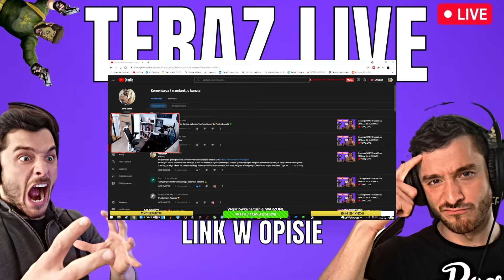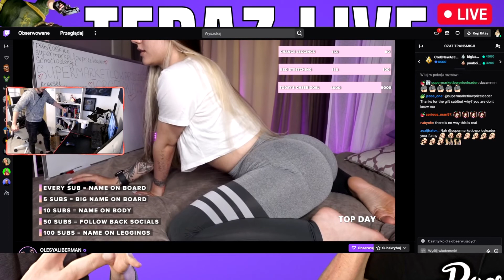🔴 LIVE Zapraszam tak z rana do kawy do Kawiarni WERDAŃSK 🔴